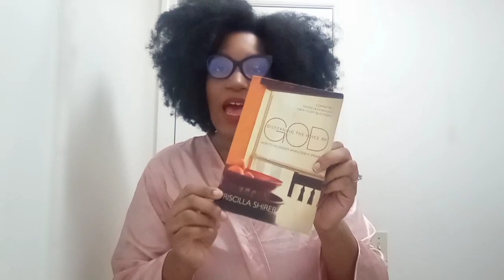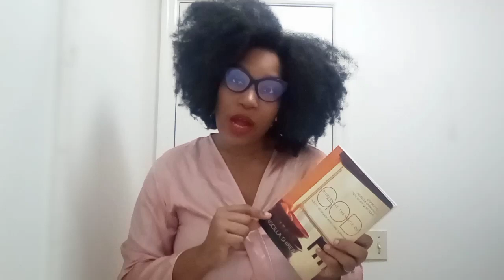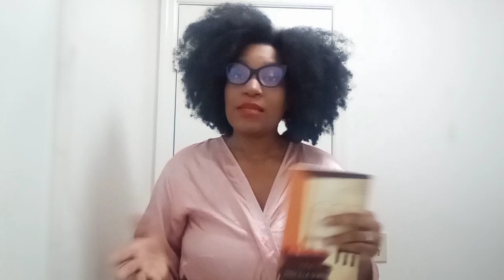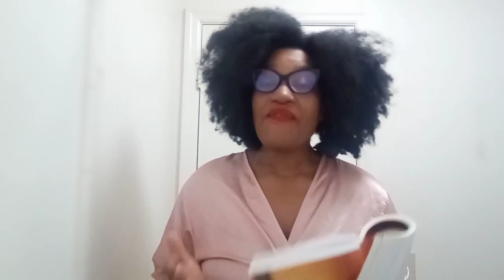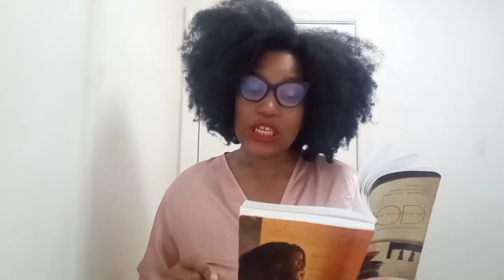Chapter 4: What's Better Than A Burning Bush? l Book Club l Walking Into HER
Grace and Peace 🕊️ Welcome back to another video. Its Book Club Friday.

💜🕊️🤍Walking Into HER Book Club is back for the New Year 🎊 We will meet every Friday during the month to read, discuss and dissect the book of the Month. ALL ARE WELCOME!!! NO MEMBERSHIP REQUIRED. 💜🕊️🤍

📕Book Of The Month 👇
Discerning The Voice Of God By: Priscilla Shirer $14.99

PEACE BE MULTIPLIED,

Walking Into HER 🦋